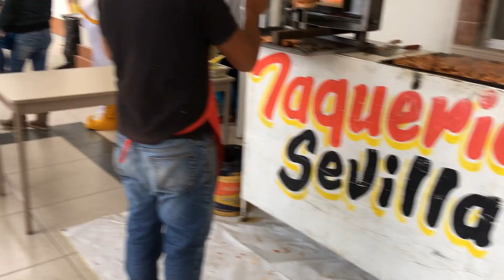Gringos Celebrando Fiestas Patrias Mexicanas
Los Perms es un vlog familiar bilingüe hecho por un papá estadounidense que ahora vive en México con su familia!!! 🇲🇽 🇲🇽 🇲🇽

Temas incluyen paternidad, bilingüismo, como es vivir en México, y el realismo (lo bonito de las actividades diarias y la diversión auténtica en una familia) ¡Subimos vídeos cada semana!

¿PREGUNTAS FRECUENTES?

Para Donar y ser PARIENTE de la fam en ayudar en proyectos futuros aquí en México

                  ツ ENGLISH ツ
ツ Bilingual Family Vlog by an American that now lives in Mexico with his family!!! 🇲🇽 🇲🇽 🇲🇽

ツ To donate and help us form service projects around Mexico